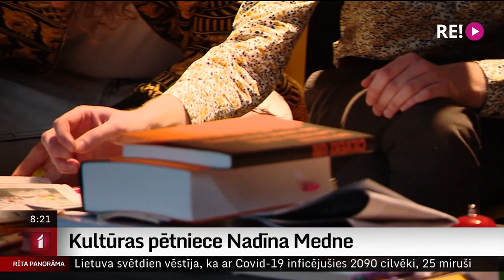Kultūras pētniece Nadīna Medne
Mana ikdiena nav parasta, dienas ritms ir ļoti mainīgs un plūstošs. Viss atkarīgs no tā atkarīgs no tā, kādā stadijā ir pētījums. Reizēm diena sastāv tikai no sarunām ar cilvēkiem, reizēm tikai no datu analīzes. Tieši dažādība un apziņa, ka sniedz savu ieguldījumu sabiedrības labā ir iemesli, kāpēc Nadīne Medne ir nonākusi zinātnē. Viņa savos pētījumos apskata kultūras nozari no visdažādākajām pusēm. Vairāk pastāstīs Uldis Birziņš.